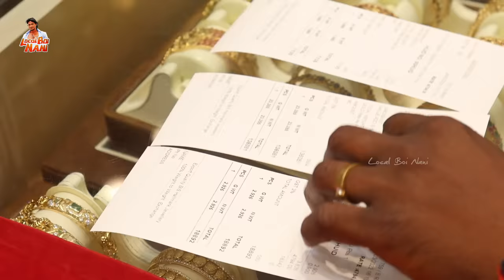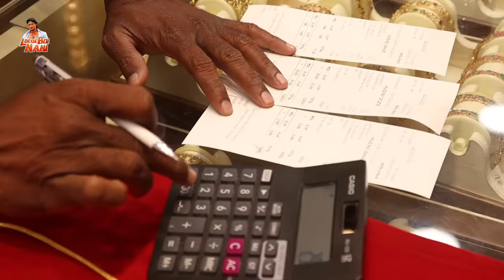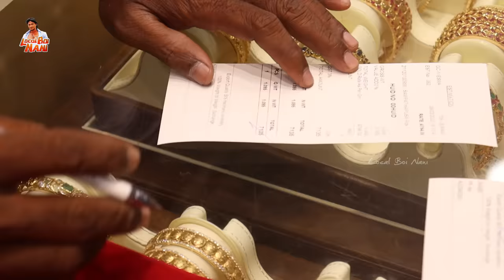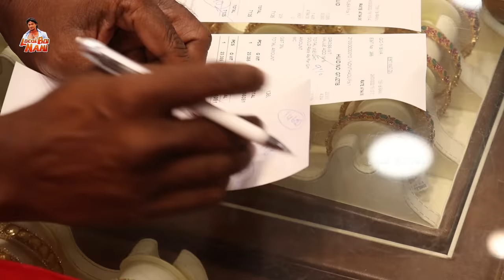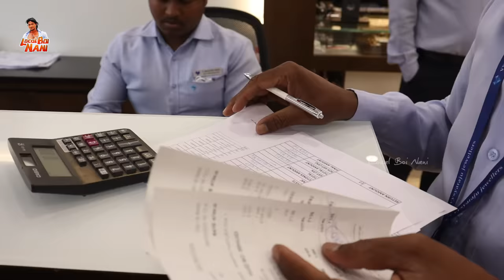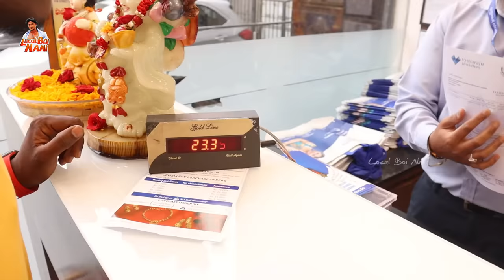Local Boi Nani ఈ ఉగాది కి మా అమ్మ కి బంగారం కొన్న | ఇది అంత మీ వల్లే మీకు రుణ పది ఉంటా | Telugu Vlog